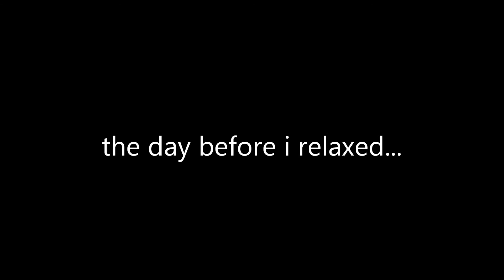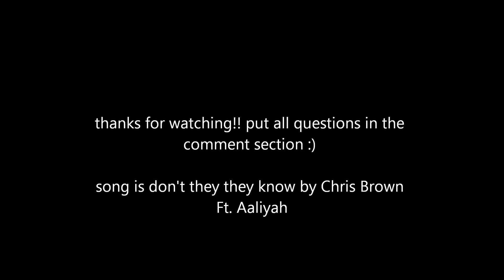texturizer on 11 months of growth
the day before I relaxed, I happened to take some pics of my hair texturized. enjoy!